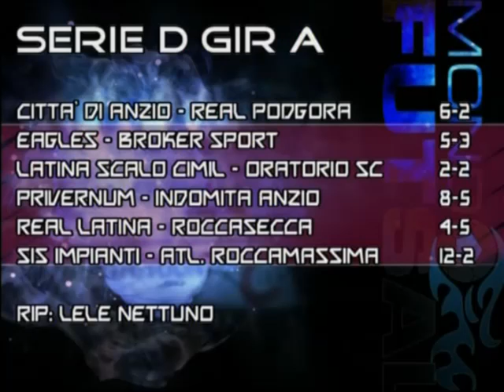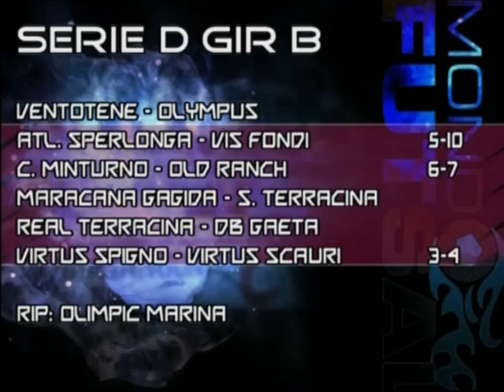Mondo Futsal 20/02/2011 S04E15 (Edit)